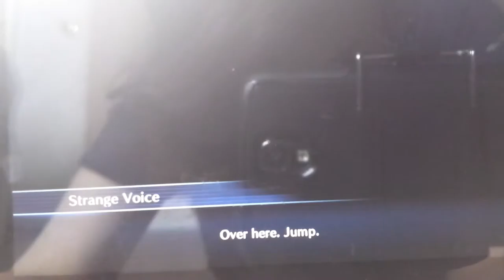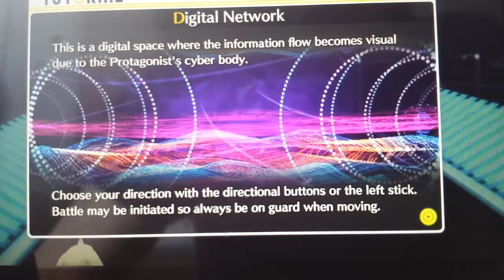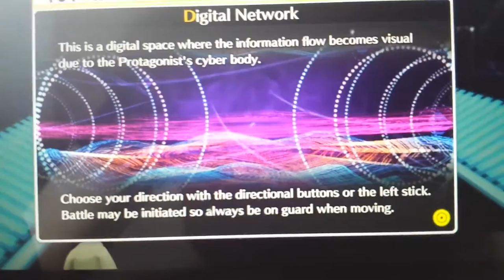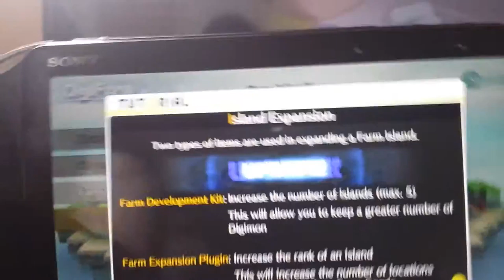Part 5~The Digi Lab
Let's Play/Walkthrough

We are learning all about the Digi-Lab ^_^